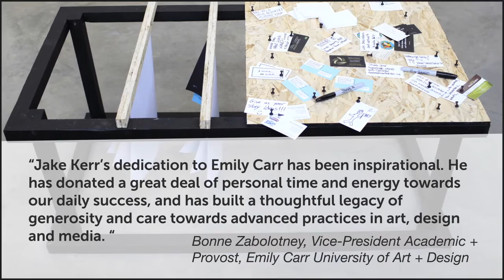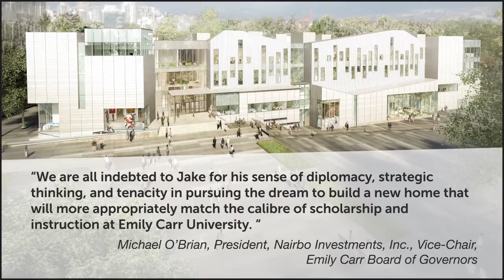The Jake Kerr Faculty of Graduate Studies honours Emily Carr's first Chancellor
Emily Carr University of Art + Design named The Jake Kerr Faculty of Graduate Studies to recognize Mr. Kerr’s endless support, legacy of leadership, and significant financial contribution to the new campus project slated for completion in 2017.